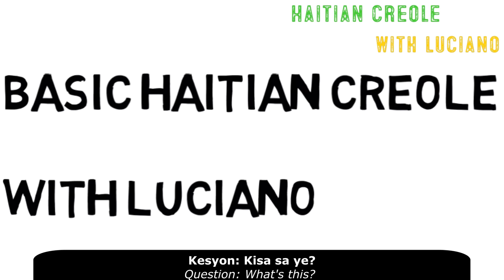Haitian Creole Basic Lesson 1.4- Identifying objects in English (What's this?= Kisa sa ye?)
This is the fourth part of lesson one. This lesson will help you identify objects in Haitian Creole. Identifying objects is really helpful when it comes to language learning as it focuses on simple questions that require straightforward answers. The question that's used in this episode is 'What's this? which is translated in Haitian Creole as 'Kisa sa ye?'These lessons are short and very detailed. As a result, there is a lot more to come. Haitian Creole With Luciano exists to help you learn Haitian Creole in an effective and creative manner. The Haitian Creole language is beautiful, so I'm excited for you! Thank you for being part of that new adventure with me.

Camera used- Canon t7i Bundle

Extra Lens 1: Canon 24mm lens

Extra Lens 2: Canon 50 mm lens

Extra Lens 3: Canon Telephotozoom lens

Microphone used- Tascam DR-05X

Editing Software used- Movavi Suite

Teleprompter used- Parrot Teleprompter

PC used- ASUS_Newest

External Graphic Card Used (For better sound output)